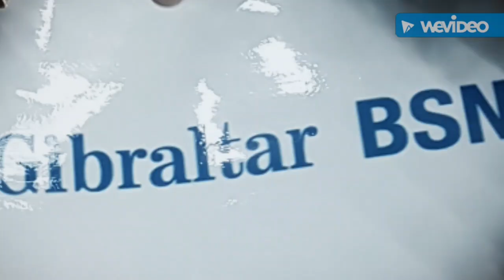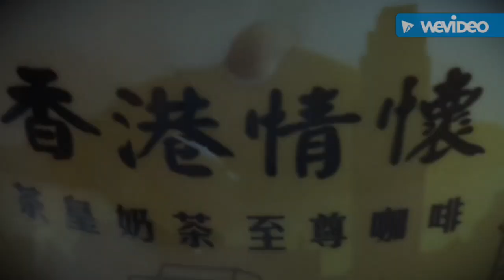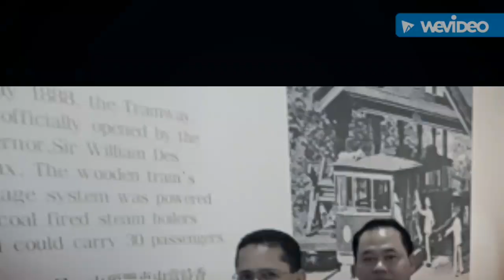Gibraltar BSN IS Incentive Trip HK-Shenzhen 18-21 May 2017